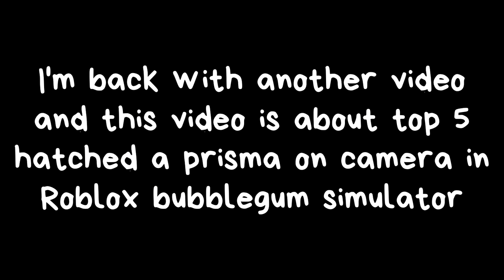Top 5 HATCHED *SHINY* & Normal Prisma in Roblox Bubble gum Simulator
Hey Everyone
I'm back with another video and this video is about top 5 hatched a Prisma on-camera || bubble gums simulator